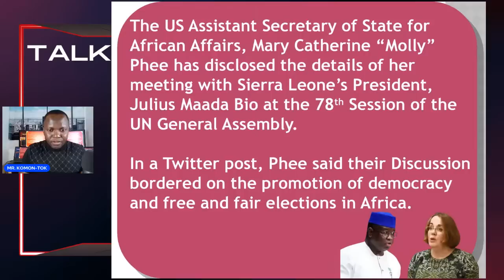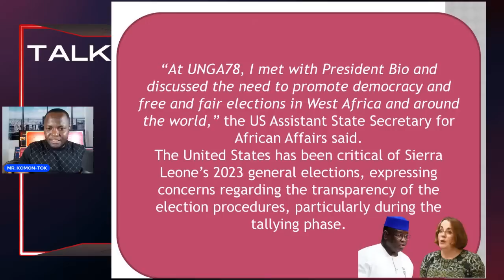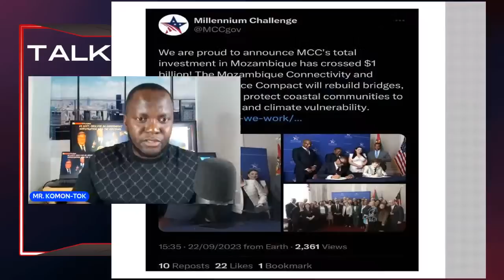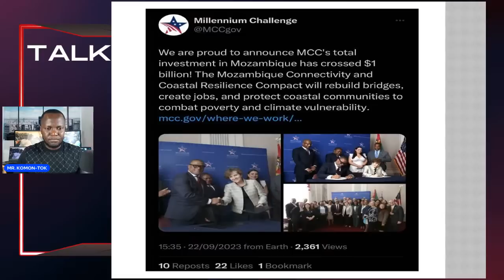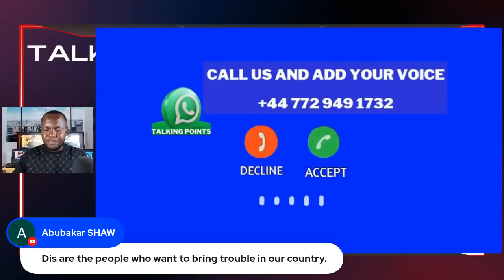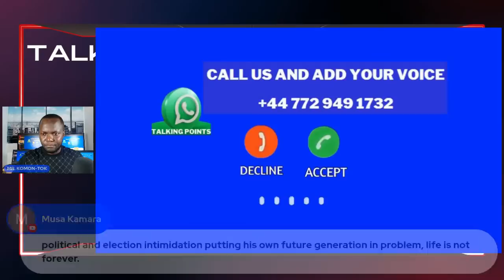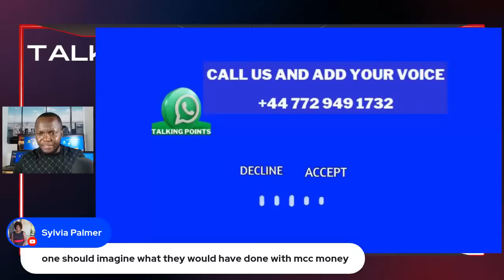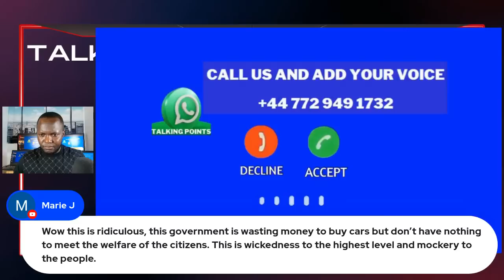UNITED STATES ASST. SECRETARY OF STATES REVEALED WHAT SHE TOLD MAADA BIO